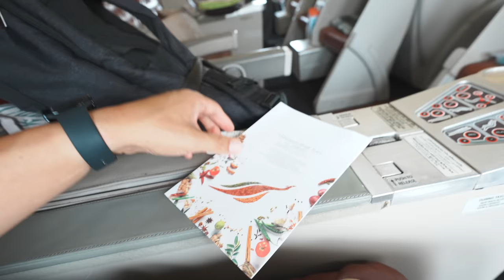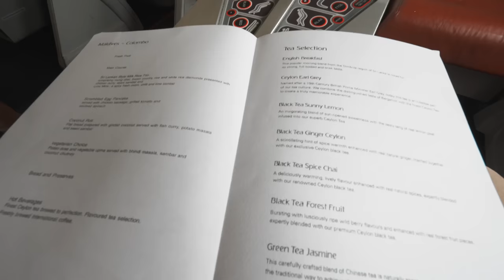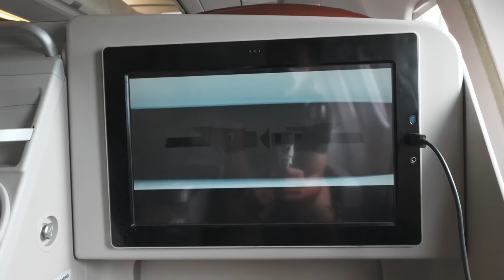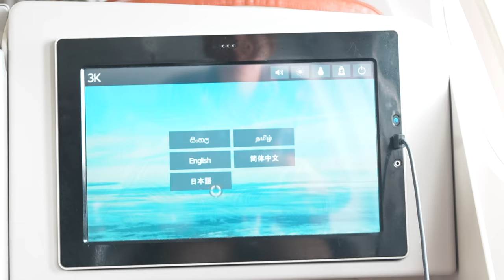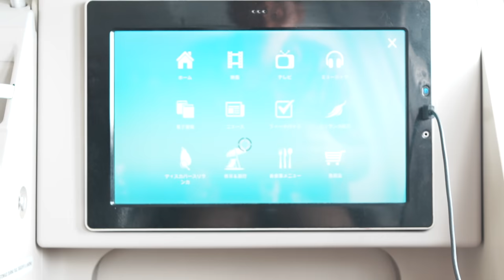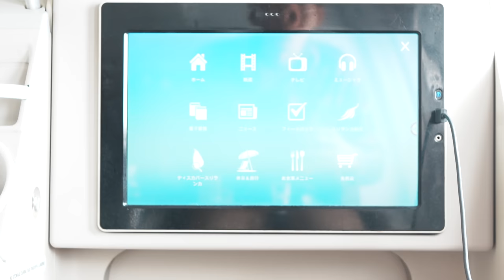機内で今まで体験した事ない珍事件発生🎤!?遅延で乗り継ぎ間に合うか!?スリランカ航空ビジネスクラスでモルディブからコロンボ経由でシンガポールへ✈️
チェンネル登録お願いします♪

モルディブからシンガポールへ向かいます。利用する航空会社はスリランカ航空のビジネスクラスに乗っていきます。遅延で乗り継ぎ間に合うか不安でした…でまさかの珍事件が…。

搭乗路線⭐︎MLE-CMB-SIN
搭乗便⭐︎UL102/UL308
搭乗クラス⭐︎ビジネスクラス
発券⭐︎アラスカ航空マイレージ
機材⭐︎A330-200

【目次】
00:00 今回の動画について
01:20 ボートで空港〜チェックイン
02:44 チェックイン後〜ラウンジ〜搭乗
02:30 顔認証で搭乗~座席紹介
07:13 ビジネスクラス座席等紹介
10:41 離陸
11:41 機内食
12:47 モニター紹介
13:57 着陸〜乗り継ぎ
16:16 到着〜搭乗
17:33 搭乗後〜アメニティー紹介
19:57 機内食
21:16 フルフラットシート紹介
22:00 お手洗い〜就寝
22:55 珍事発生
24:38 シンガポール到着

150万円決済分で15,000ポイント

150万円決済分で15,000ポイント

番号　00059449

🎥使用機材